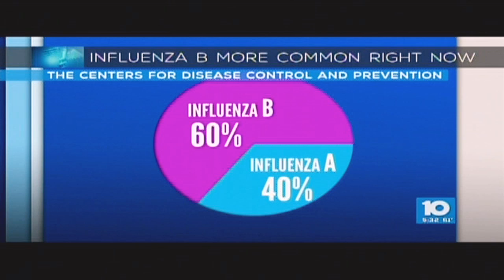10TV - Influenza B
Dr. Pedrick interviewed by 10TV on influenza B.